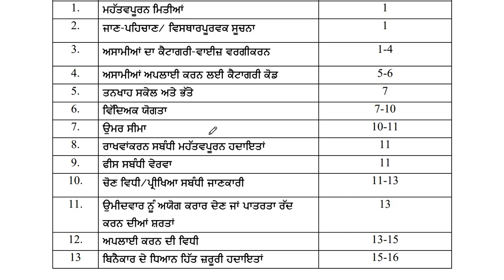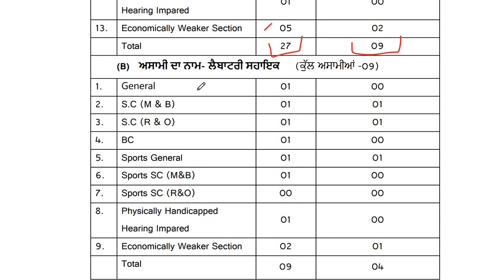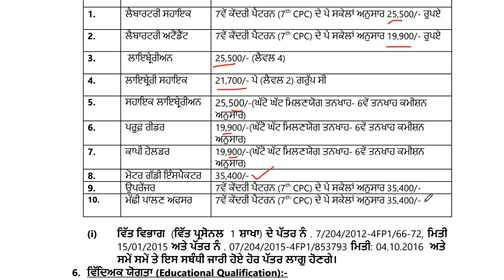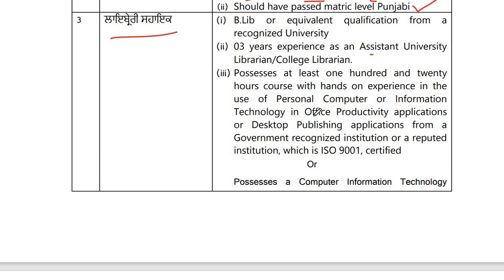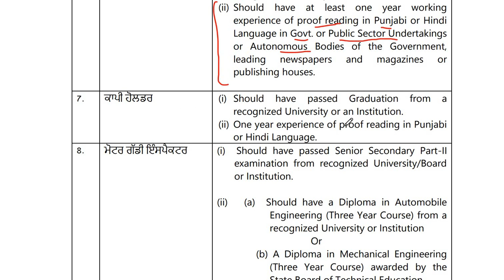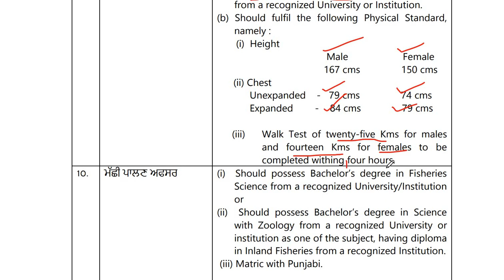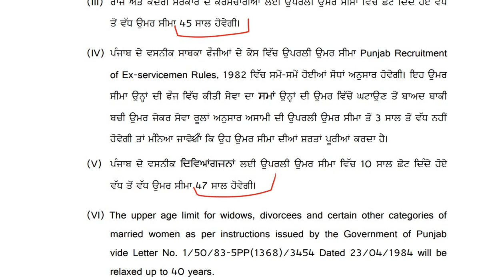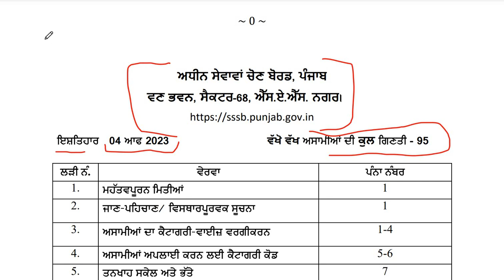PSSSB ADVT 04/2023 RECRUITMENT DETAILED NOTIFICATION OUT